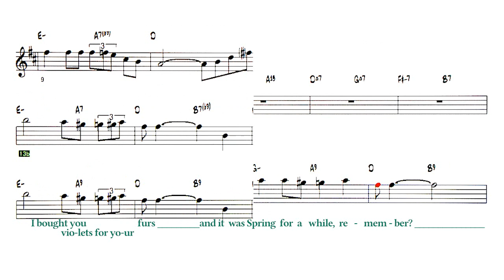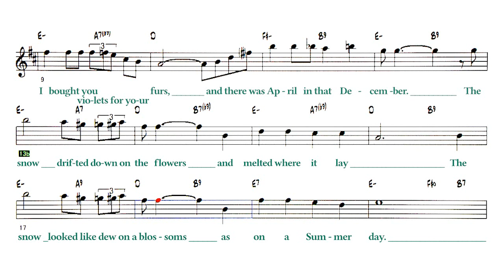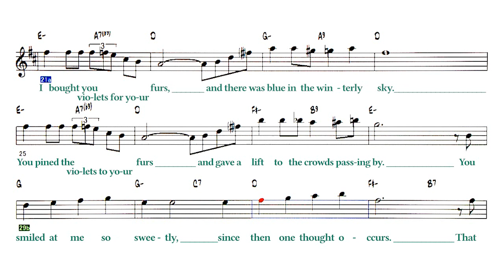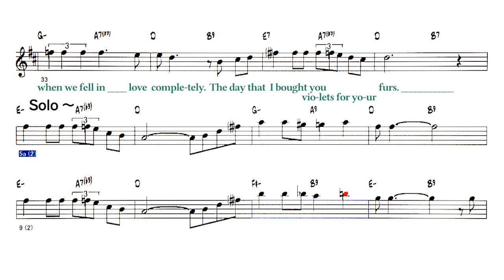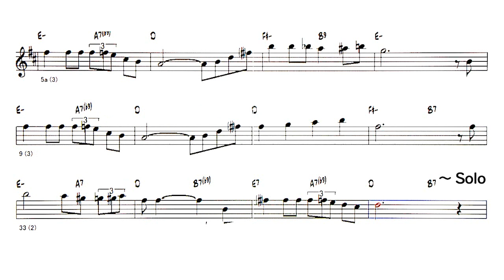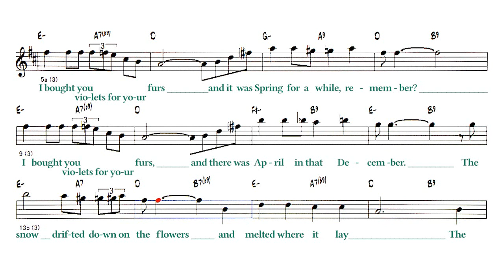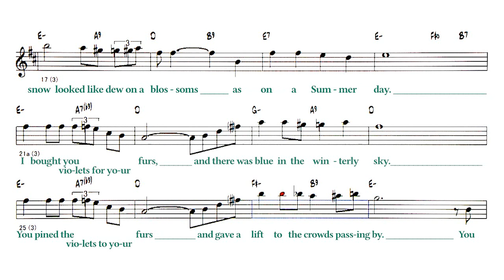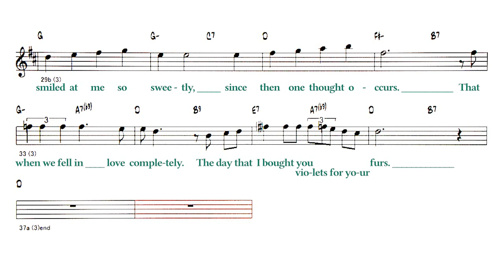Violets For Your Furs - ( Eb Instrument )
Backing Track - Violets For Your Furs (コートにすみれを)
                         ( by Tom Adair / Matt Dennis - 1941 )
Lyrics
A
I bought you violets for your furs
and it was Spring for a while, remember?
and there was April in that December.
B
The snow drifted down on the flowers
and melted where it lay.
The snow looked like dew on a blossoms
as on a Summer day.
A'
and there was blue in the winterly sky.
You pined the violets to your furs
and gave a lift to the crowds passing by.
C
You smiled at me so sweetly,
since then one thought occurs.
That when we fell in love completely.
The day that I bought you vi  olets for your furs.
Solo - 1 Chorus
A
B
A'
C